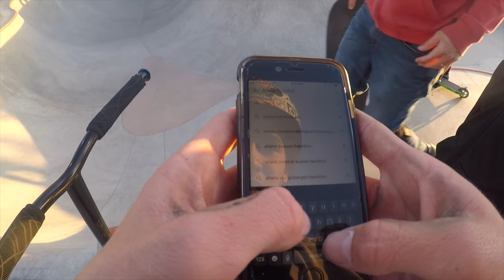Riding the best skatepark in San Diego!!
Also thank you to my parents for taking me! Follow me on isntagram!